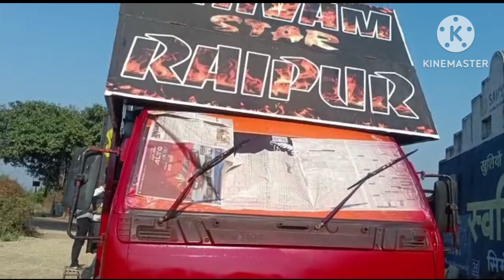Shivam Star Band raipur का काम चालू हो चुका है new look के साथ आ रही है